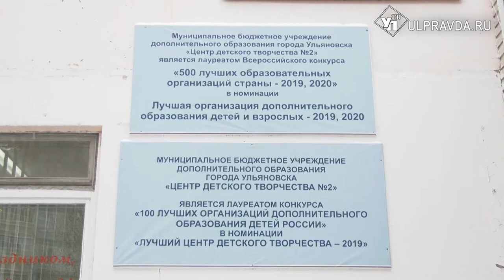Нацелены на успех. Где ульяновские школьники танцуют и оживляют киборгов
Больше знаний и больше творчества. Для подрастающего поколения строятся новые учебные заведения. Министр просвещения и воспитания Наталья Семёнова подвела итоги работы отрасли за 2020 год и поделилась планами на будущее.